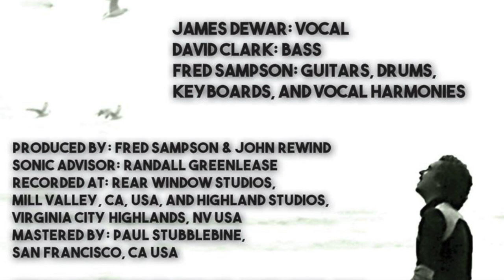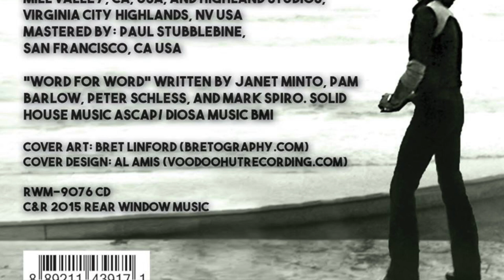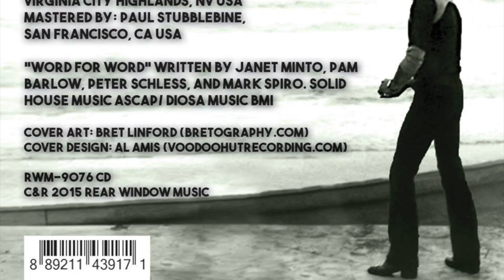James Dewar (last known recording)‘Word For Word’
This is the last known vocal recording by James (Jimmie) Dewar, singer/bassist for Robin Trower Band, Lulu and The Luvers and Stone the Crows. The original vocal track heard here was produced by John Rewind and recorded in 1986. Rediscovered in 2015, the song was completely rearranged and all instruments were played and rerecorded by Fred Sampson. Many thanks to David Clark for his bass performance.

The  Making  of  "Word For Word"
             Ever wish you could hear just one more song from your favorite recording artist, but that artist has passed on to the great jam band in the sky? Well, that once in a lifetime wish has been granted to fans of James Dewar. A classic track originally recorded in 1986, and lost for 29 years, has been unearthed, meticulously restored, and released for all his fans to enjoy.

          Jimmy Dewar (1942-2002) possessed one of the sweetest and most soulful voices in all of rock’n roll.  Born in Glasgow, Scotland in 1942, Jimmy’s career started with Lulu and The Luvvers in the early 1960s, graduating to vocals and bass in Stone The Crows with Maggie Bell, and ultimately to fronting the Robin Trower Band in 1973. Jimmy’s vocal prowess can be heard on such legendary RTB tracks as “Daydream”, Bridge Of Sighs”, “I Can’t Wait Much Longer”, “Too Rolling Stoned”, Hannah”, “Long Misty Days”.

           The story behind this extraordinary event is as follows: In 1986, Jimmy traveled to Northern California with the possibility in mind of starting his solo career back up again after leaving the Robin Trower Band. He recorded a song called “Word For Word”, written by two successful San Francisco songwriters Janet Minto (the famous “Janet Planet” - the former Mrs. Van Morrison), and Pam Barlow (married to Bruce “Buffalo” Barlow from Commander Cody). It was produced and recorded by John Rewind, a successful Bay Area producer and old friend of Jimmy’s from his RTB days.  After the session was completed, Jimmy, who was having some health problems, returned to his family in Glasgow. The session was shelved and forgotten.

           Fast forward to 2015.  John Rewind was taking inventory in his studio tape vault and noticed an unmarked box of 1” tape.  Curious, he threaded up the tape. After one listen, he realized what he had and it all came rushing back to him. There was no doubt that Jimmys’ vocal performance on the track was inspired, but the music needed some serious updating. After all, it had been intended to be only a demo and needed to be brought up to master quality.  John knew there was only one person to collaborate with on this task.

          The 2015 recording of “Word For Word” is a direct result of the musical and technical know how of Fred Sampson, a brilliant guitarist and songwriter, who co-wrote “I Need Your Love” with Tom Scholtz for Boston’s ‘Walk On’ CD.  Fred and John, formerly with the Hoodoo Rhythm Devils and producer of Georgia Whiting, Davey Pattison, and Bobby Black, are both diehard Jimmy Dewar fanatics. Both consider this opportunity to collaborate posthumously with Jimmy a rare honor and privilege.

        With the able assistance of Randall Greenlease serving as their ‘sonic and content advisor’, the three worked on the production in recording studios in both in California and Nevada. The finished track has been mastered by Paul Stubblebine , also from the San Francisco Bay Area, who is one of the premier mastering engineers in the world, and one of the owners of The Tape Project, a boutique music company that releases many of the great recordings of history on two-track reel to reel tape.

        So, please sit back and enjoy, at long last, "Word For Word" performed by James Dewar. Who says miracles don’t happen?